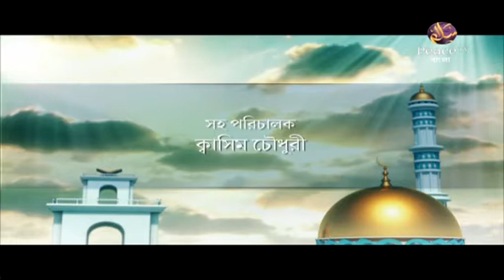২. আদর্শ মানবের বৈশিষ্ট্য। শাইখ জাহাঙ্গীর আলম। পিস টিভি বাংলা